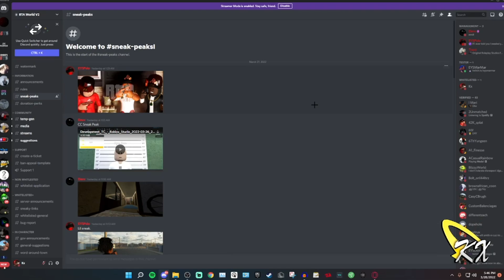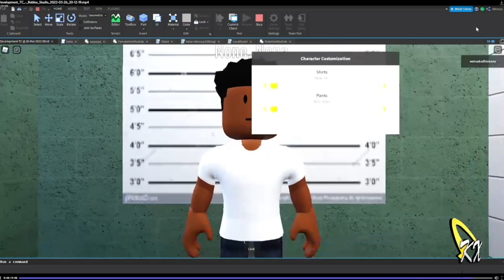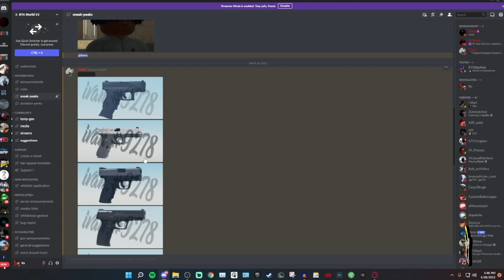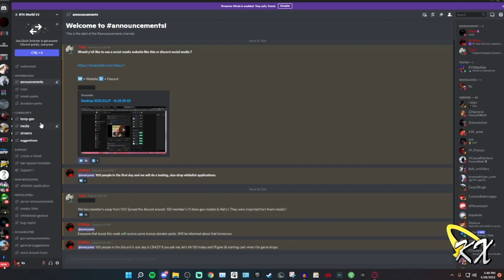RTA World 2022!